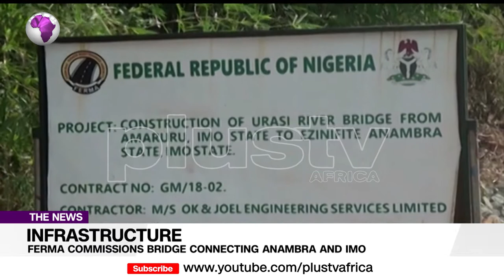FERMA Commissions Bridge Connecting Anambra And Imo (News | Nigeria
FERMA Commissions Bridge Connecting Anambra And Imo